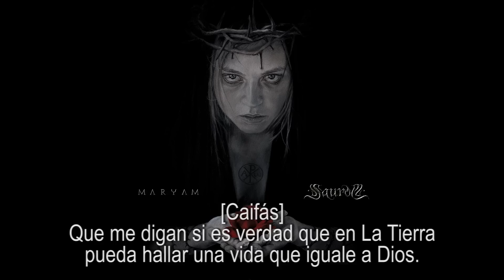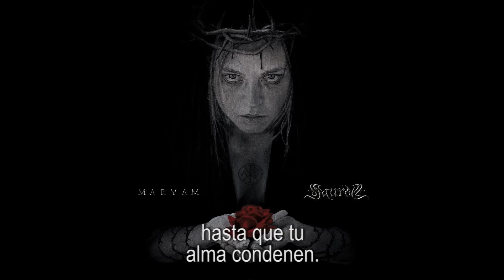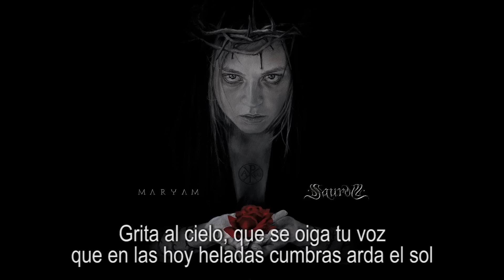SAUROM - 07 Aciaga Función